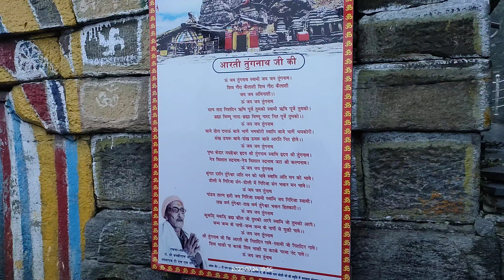My 1st Vlog -Tungnath Temple, Chopta Uttarakhand 🏍️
video highlight

Tungnath Temple
highest Temple
Shiva temple
five panch Kedar temple
chopta
rudraprayag
UTTARAKHAND